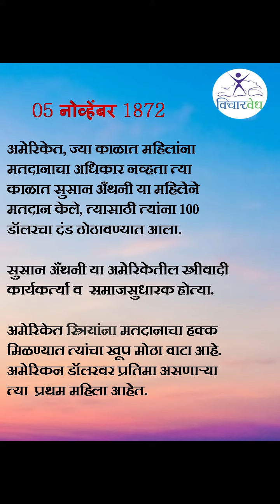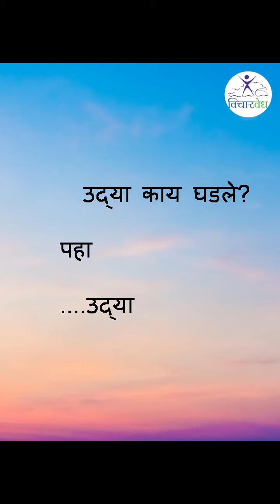इतिहासात आज काय घडले? - 05 नोव्हेंबर